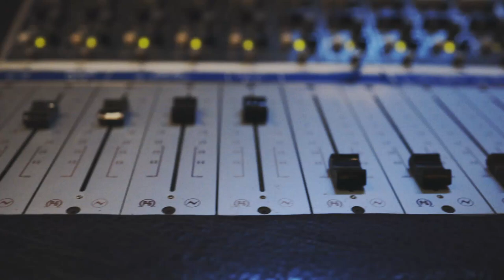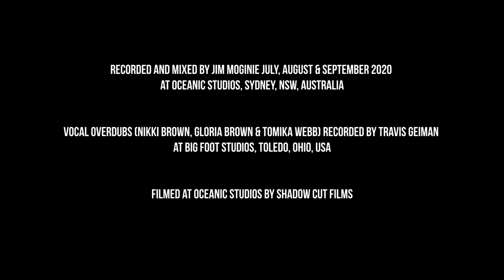Backsliders 'Tea & Sugar Train' from the album Bonecrunch (November 2020)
Artist: Backsliders
Track: Tea and Sugar Train (Hirst/Turner)
From the album Bonecrunch (Independent: Released November 2020)

Dom Turner: Guitars & Lead Vocals
Rob Hirst: Drums, Lead Vocals & Backing Vocals
Joe Glover: Harmonica
With
Nikki D Brown: Backing Vocals
Gloria Brown: Backing Vocals
Tomika Webb: Backing Vocals

Recorded and mixed by Jim Moginie July, August & September 2020 at Oceanic Studios, Sydney,
NSW, Australia

Vocal overdubs (Nikki Brown, Gloria Brown & Tomika Webb) recorded by Travis Geiman at Big
Foot Studios, Toledo, Ohio, USA

Filmed at Oceanic Studios by Shadow Cut Films